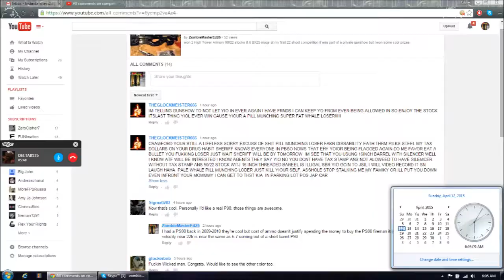High Tower Armory 90/22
High Tower Armory 90/22 & Visit From Some off duty pigs